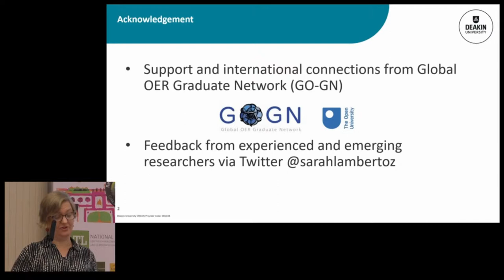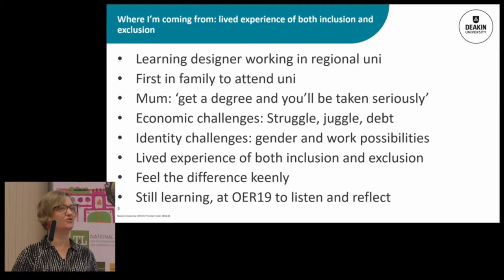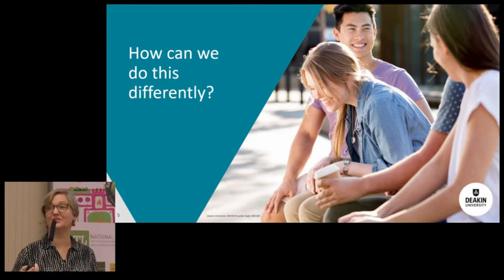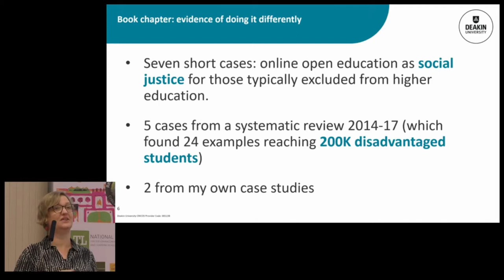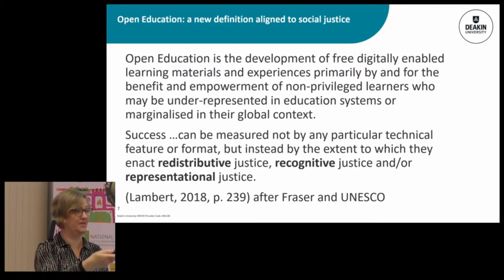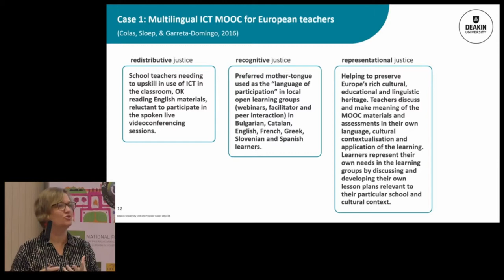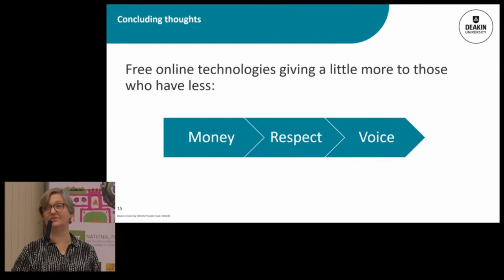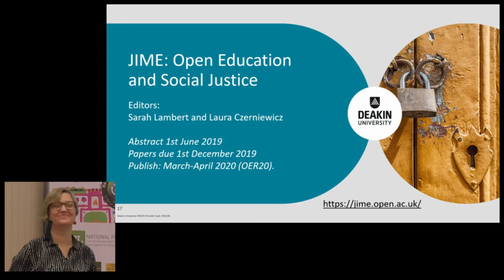OER19: Online Open Education and Social Justice: progress for regional, multi-lingual, ... [O-033]